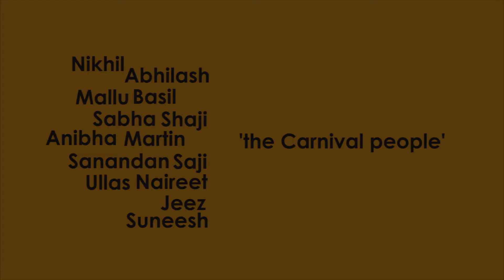Carnival on Wheels--Introducing the People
'Carnival on Wheels' is a documentary about a group of artists among whom are theatre artists, musicians and fine artists. They commute to places and puts up plays, music shows, installations and much more. The happy people in this video are our artists.